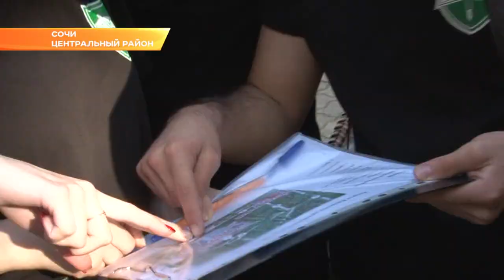«Сила Права». В Сочи прошел правовой квест. Новости Эфкате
Впервые он был проведен в мае этого года в Краснодаре, затем на форуме «Регион 93». Участниками квеста были команда Совета молодых депутатов Краснодарского края и команды юридических факультетов ведущих ВУЗов Краснодарского края. А сегодня свои знания в правовой сфере продемонстрировали сочинские студенты. Площадкой для правового квеста стал парк «Ривьера».

За звание лучших студентов средне-профессионального образования боролись 5 команд. Задача участников - за минимальное время пройти 10 станций. На них студенты писали правовой диктант, отвечали на вопросы о государстве, суде, правах человека, вспоминали календарь правовых и общественно-политических дат и разгадывали кроссворды.